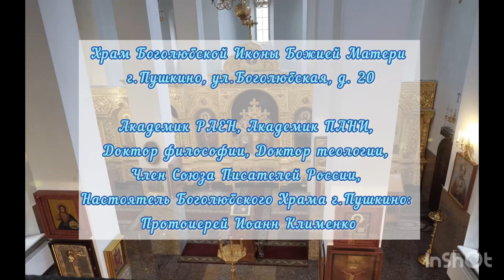«бесы «казанские» ». 22.02.24